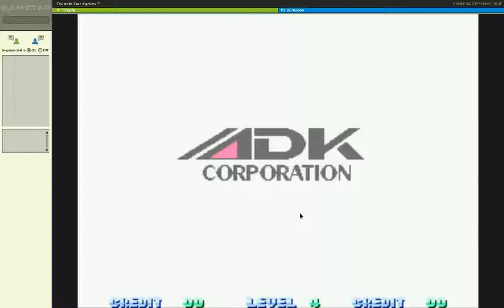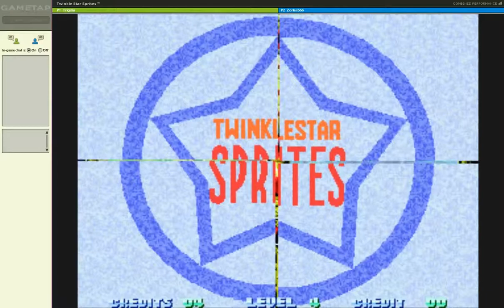Twinkle Star Sprites Manja Vs Griffon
This is played on gametap, and lags a bit but it lets you see how incredibly intense this game can get